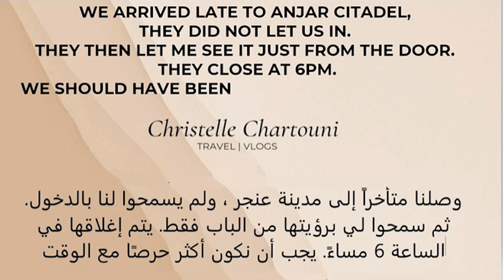ANJAR - وصلت إلى عنجر ولم أرَ القلعة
The city of Anjar was founded by Caliph Walid I at the beginning of the 8th century. The ruins reveal a very regular layout, reminiscent of the palace-cities of ancient times, and are a unique testimony to city planning under the Umayyads.